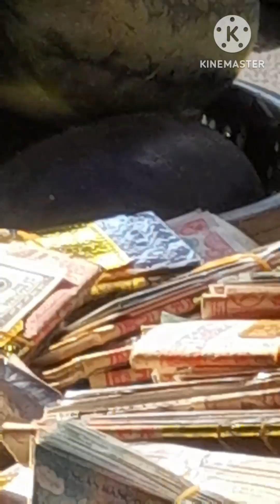ngày thần tài chợ vắng. khách vẫn đông